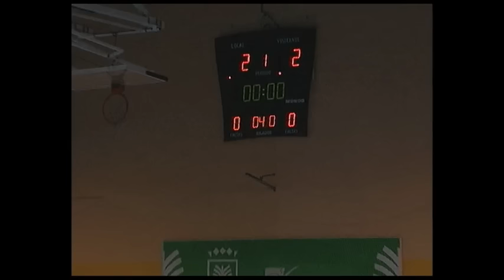MOLINA SPORT-METROPOLITANO HC 12 12 2015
Encuentro Integro de la Liga Elite de Hockey Línea Española disputado el día 12 de Diciembre de 2015 en el Pabellón García San Román entre el Molina Sport Ace Gran Canaria y el Metropolitano Hockey Club y que terminaría con victoria de los primeros por 5-4.